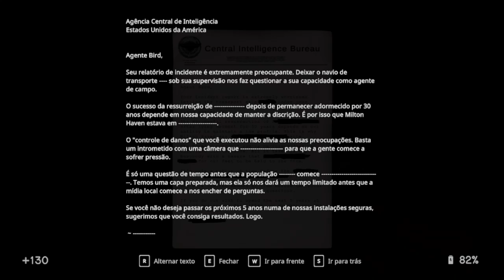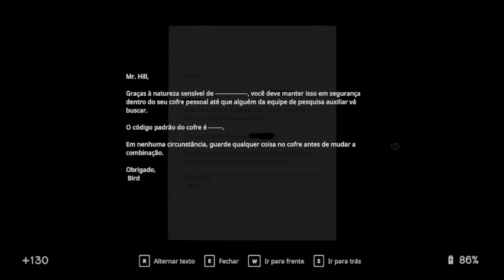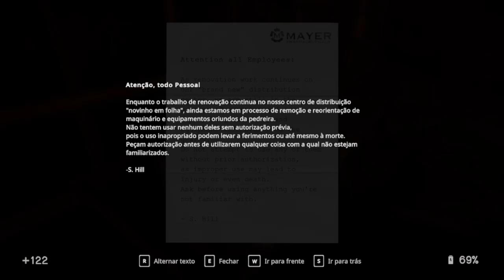IN SOUND MIND - Pegando o Composto ''Kryptonita'' !!! - Gameplay em Português (PT-BR) #09